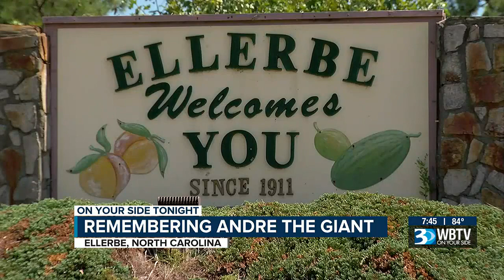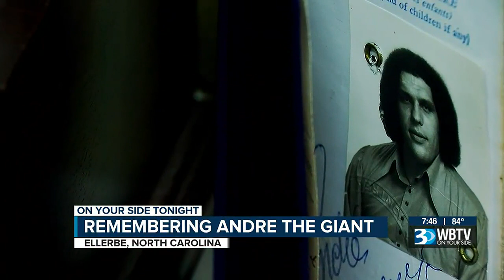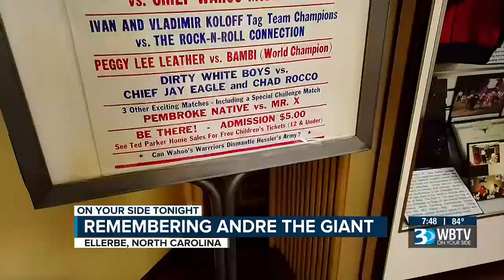Remembering Andre The Giant